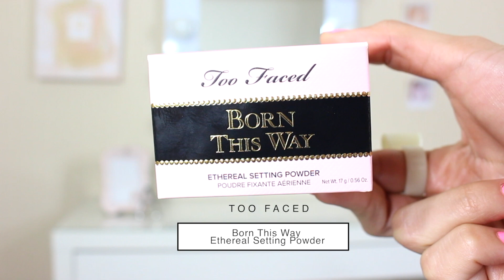Maquillaje que NUNCA Pense Comprar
Hola Chicas, hoy les comparto unas compras que hizo en la tienda de Sephora de MAQUILLAJE QUE NUNCA PENSE COMPRAR. Espero les guste y me cuenten si alguna vez les ha pasado esto. Las quiero mucho y gracias por estar otra semana aquí conmigo.

Video de los labiales Magicos de Ciate London
PROBE LOS "FAMOSOS" LABIALES MAGICOS Y ESTO PASOOO 😱💄